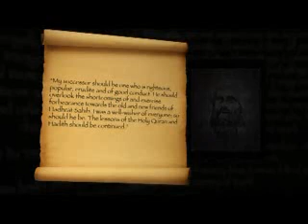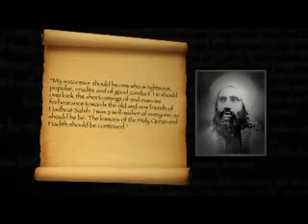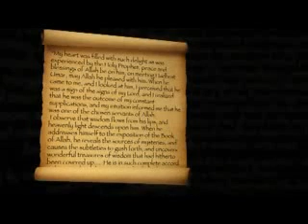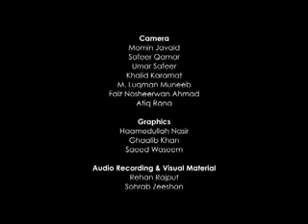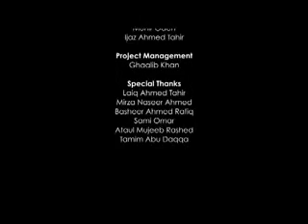Hadhrat Khalifatul Masih I - Islam Ahmadiyya Khilafat (6/6)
MTA documentary on the life of Maulana Hakeem Nur-ud-Din